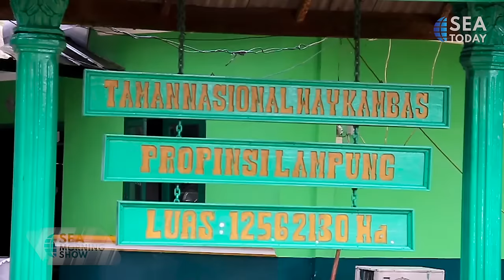Way Kambas National Park Announces Birth of Baby Rhino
Seekor bayi badak Sumatera betina baru saja lahir di Suaka Rhino Sumatera Taman Nasional Way Kambas, Lampung Timur. Bayi badak ini masih dipantau oleh tim medis taman nasional di kandang yang telah disterilkan. Dengan kelahiran anak badak yang baru lahir ini, populasi badak di suaka margasatwa tersebut bertambah menjadi sembilan ekor.

Badak Sumatera merupakan salah satu mamalia yang paling terancam punah di dunia, dan suaka margasatwa ini merupakan satu-satunya tempat penangkaran badak yang dikelola oleh Balai Taman Nasional Way Kambas bekerja sama dengan Yayasan Badak Indonesia (YABI).
A Sumatran female baby rhino was recently born at the Sumatran rhino sanctuary in Way Kambas National Park in east Lampung. The baby is still being monitored by the national park’s medical team in a sterilized cage. Following the birth of the newborn calf, the population of rhinos at the sanctuary has soared to nine.

Sumatran rhinos are one of the most endangered mammals in the world, and the sanctuary is their only breeding grounds, organized by Way of Kambas National Park and the Indonesia Rhino Foundation.